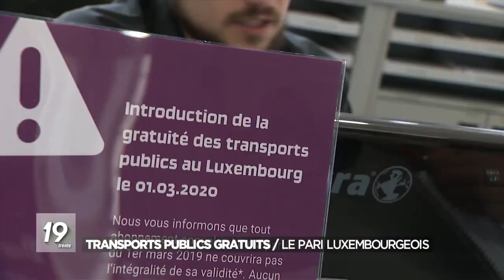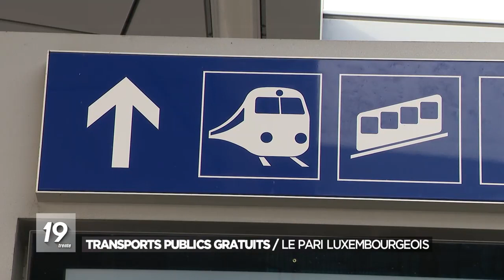La gratuité des transports au Luxembourg, une mesure qui inquiète certains et n'est pas l'essent...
"Je suis contente, c'est une bonne mesure écologique. Ca facilite la vie de ne pas devoir acheter une carte (25 euros) chaque mois", se félicite Anna Beirrao, en descendant d'un tram.

"Peut-être que de plus en plus de gens prendront les transports en commun. Personnellement, je n'utilise que ça et mon vélo", espère Thierry, un autre passager.

"Ah c'est gratuit, je ne savais pas", se réjouit Dominique, qui attend son train pour Nancy à la gare centrale de Luxembourg, le sac rempli de cartouches de cigarettes, moins chères dans le Grand-Duché. Cette gratuité sera répercutée sur le prix de son billet pour la France.

Les distributeurs de billets vont progressivement être retirés mais dans les gares, des points de vente destinés aux tickets internationaux et de première classe pour le train au Luxembourg (seule exception à la gratuité) vont rester en place.

A la gare centrale, ce samedi est le dernier jour d'ouverture du guichet.

Les agents doivent être reclassés ce qui n'empêche pas une certaine anxiété. "On ne sait pas encore ce qu'on va devenir. Tous les agents de mobilité des transports publics s'inquiètent. Ce n'est pas encore clair", confie l'un d'eux, Yannick, à l'AFP.

Quelque 40% des ménages utilisent les transports publics au Luxembourg et la gratuité, vantée par le gouvernement comme "une mesure sociale", représentera une économie estimée à environ 100 euros en moyenne par foyer et par an.

Pour le ministre chargé de la Mobilité, l'écologiste François Bausch, "il faut vraiment changer le système".

"Partout dans le monde, on doit faire le même constat: la mobilité, telle qu'elle est organisée aujourd'hui, est un échec : des embouteillages partout, l'espace urbain ne fonctionne plus, au niveau rural les gens sont délaissés", a-t-il expliqué samedi à l'AFP.

Les embouteillages sont fréquents dans ce petit pays prospère de 610.000 habitants où la voiture est reine.

Quelque 47% des déplacements professionnels y sont effectués par ce moyen.

Le bus n'est utilisé que pour 32% des déplacements pour se rendre au travail, devant le train (19%). A titre de comparaison, à Paris, près de 70% des travailleurs empruntent les transports publics.

Quelque 200.000 transfrontaliers rejoignent en outre quotidiennement le Luxembourg pour y travailler, dont 100.000 en provenance du Grand-Est. Les frontaliers représentent près d'un salarié sur deux.

Tout comme la population résidente, ils utilisent majoritairement la voiture.

Pour le ministre, qui rêve de faire du Luxembourg "un laboratoire de la mobilité du 21e siècle", la gratuité "est d'abord un levier, pour provoquer le débat et améliorer la convivialité".

Elle s'inscrit dans une stratégie globale qui prévoit des investissements massifs dans des projets destinés à améliorer les infrastructures de transports.

Pour le train, 3,2 milliards d'euros sont prévus pour accroître les capacités du réseau ferroviaire jusqu'en 2027, après 2,8 milliards d'euros entre 2008 et 2019.

Le gouvernement prévoit aussi de doubler le nombre de places dans les parking relais, d'adapter les lignes de bus, de fournir des informations en temps réel aux voyageurs, de doubler le nombre de points de recharge pour les véhicules électriques, d'améliorer les pistes cyclables, d'étendre le réseau de tramway et d'utiliser une troisième voie sur les autoroutes, dédiée au covoiturage.

Ce plan ne fait pas pour autant l'unanimité.

"On a investi durant des années dans la construction de routes. Le gouvernement fait des efforts, mais on a un énorme retard en ce qui concerne le développement des transports en commun", explique Blanche Weber, présidente du Mouvement écologique luxembourgeois, une association environnementale.

Pour cette responsable, "l'amélioration de l'offre" est plus importante que la gratuité.